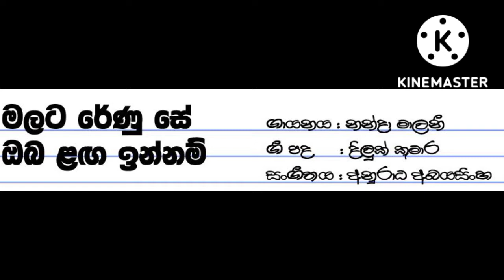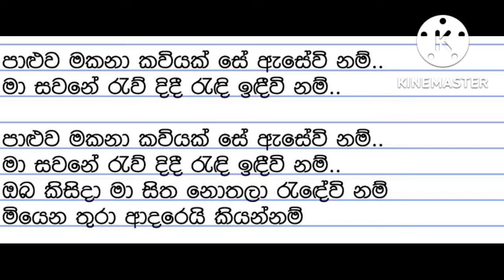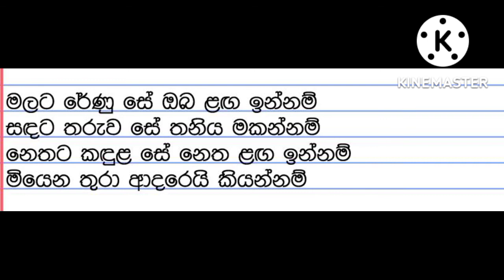Malata Renu Se Karaoke With Lyrics